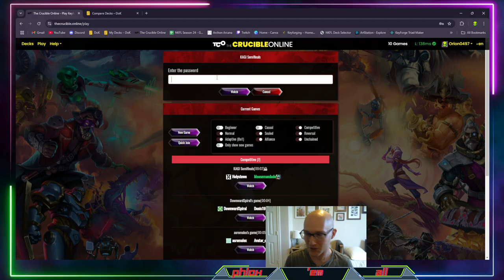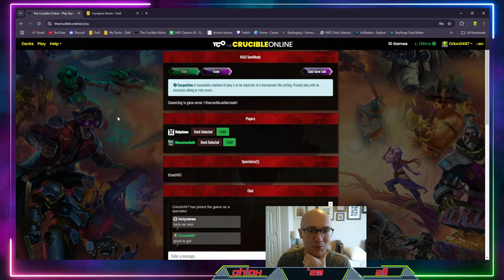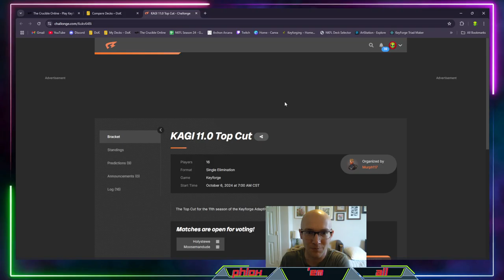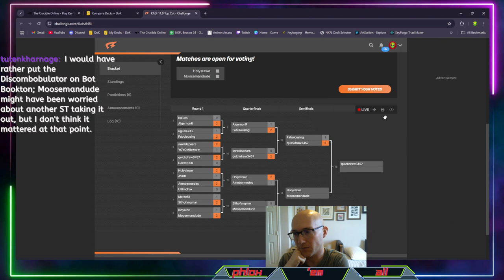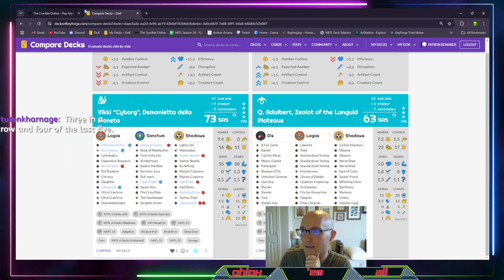Keyforge | KAGI Semifinals: Holystewe vs Moosemandude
Semifinal match between these adaptive legends! A battle of steal hate and standardized testing with the luck (or lack) of mills.